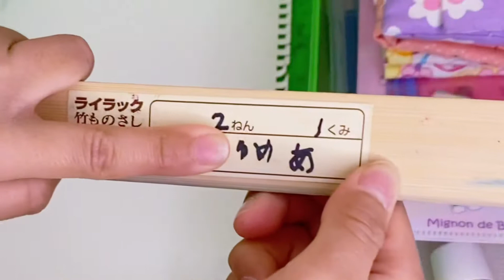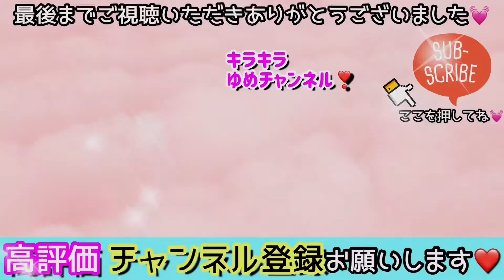【お道具箱の中身紹介】【汚道具箱？】 新5年生❣️想像より汚い？幼稚園から使ってるお道具箱紹介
今回は新5年生のお道具箱の中身紹介したよ！幼稚園から使ってるので【汚道具箱】になってるかも！？全編最後まで見てくれるとうれしいです☆良かったよ！
そのほかの動画もみてもらえるとうれしいです！